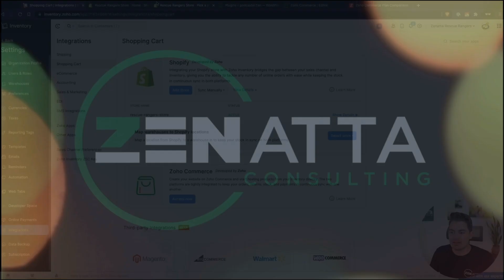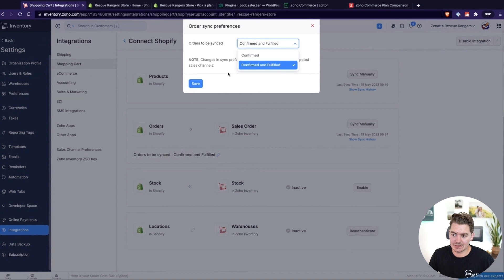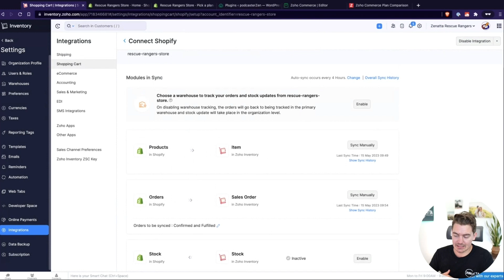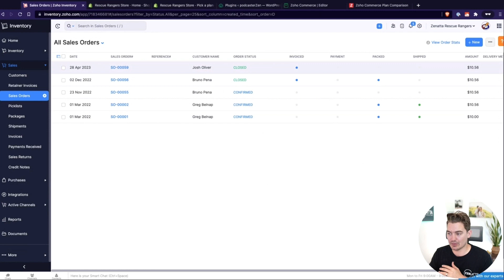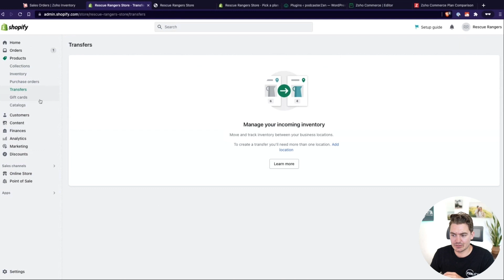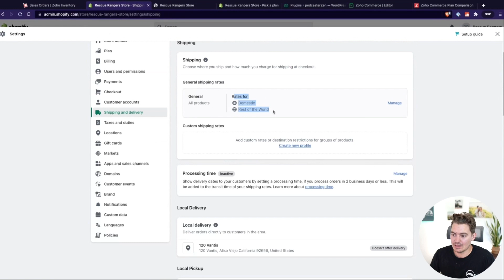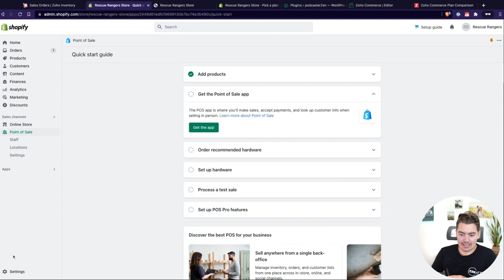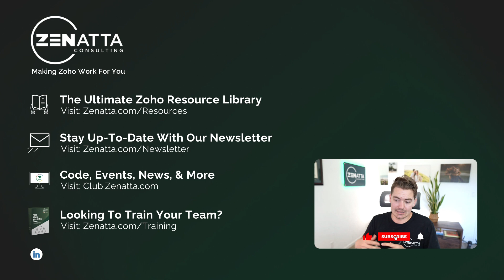Overview of the Shopify Integration with Zoho Inventory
This tutorial on the overview of the Shopify integration with Zoho Inventory was taken from our May 2023 product tutorial series.